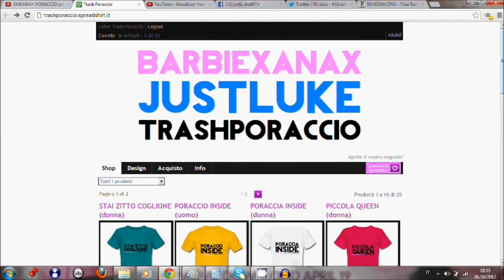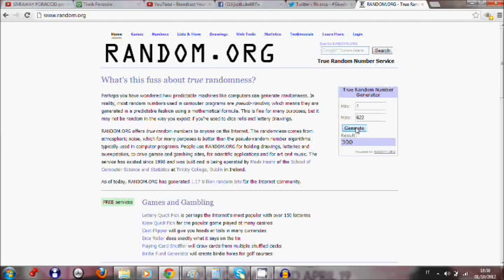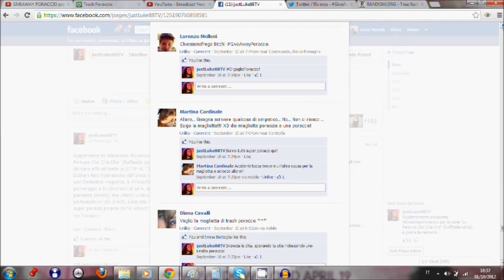Estrazione GiveAwayPoraccio: la maglietta di TrashPoraccio va a...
ORA CHE HAI PERSO, COMPRA LA TUA MAGLIETTA, PORACCIO! ❤

In arrivo: MISS & MISTER PORACCIO!

by justLuke88TV - 2012